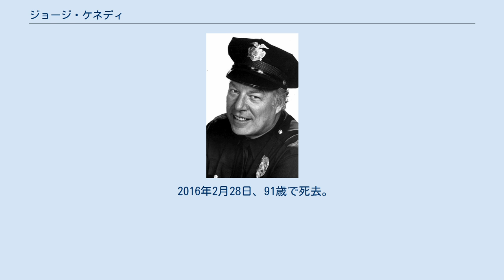ジョージ・ケネディ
ジョージ・ケネディ（George Kennedy, 1925年2月18日 - 2016年2月28日）は、アメリカ合衆国の俳優。
父ジョージ・ハリス・ケネディは、ニューヨーク・プロクター劇場のオーケストラ指揮者であったが、ジョージが4歳の時に亡くなった。
母ヘレンはバレエ・ダンサー。
2歳の頃から舞台に出演し、後にラジオで活躍。
第二次世界大戦中に従軍し、16年間、所属していた。
最終階級は大尉。
 除隊後、エンターテイメント業界に戻り、テレビ・シリーズのテクニカル・アドバイザーとなるが、テレビや映画に出演するようになる。
1967年の『暴力脱獄』でアカデミー助演男優賞を受賞。
当初は悪役として有名であったが、1970年代に制作された多くのパニック映画に救世主的な役割で登場した。
特に、『エアポートシリーズ』全作品に出演して有名である（職業は異なるが、役名は全て同じジョー・パトローニ）。
 『人間の証明』、『復活の日』など日本映画にも出演している。
 吹き替えは、若山弦蔵、小林清志、大宮悌二 富田耕生　が担当している。
 2016年2月28日、91歳で死去。